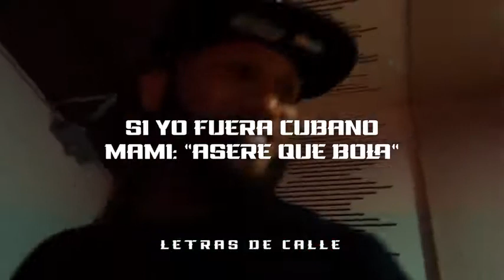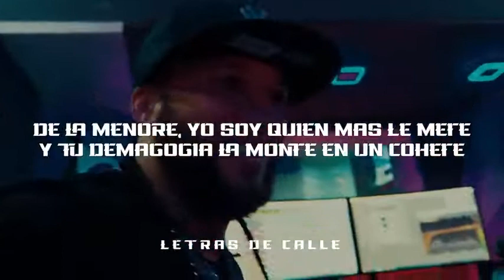El Alfa El Jefe ft La Tukiti - Jackie Chan (Letra Lirycs)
Bienvenidos a mi canal MiggyShow Tv.

Seguimos Creciendo🇻🇪